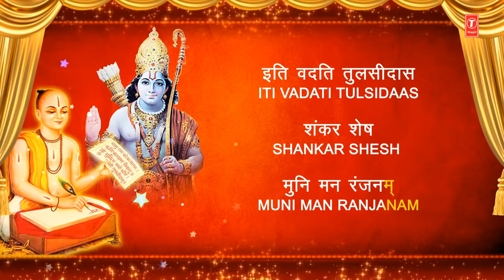श्री राम चंद्र कृपालु भजमन Shri Ram Chandra Kripalu with Lyrics I SURESH WADKAR | Ram Chalisa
🌺 श्री राम चंद्र कृपालु भजमन Shri Ram Chandra Kripalu with Lyrics sung by SURESH WADKAR
Ram Bhajan: Shri Ram Chandra Kripalu Bhajman
Singer: Suresh Wadkar
Album: RAM CHALISA
Music Director: PT. JWALA PRASAD
Lyrics: TRADITIONAL
Music Label: T-Series